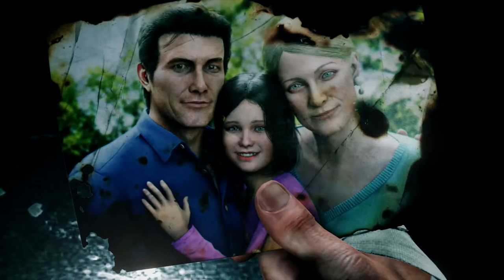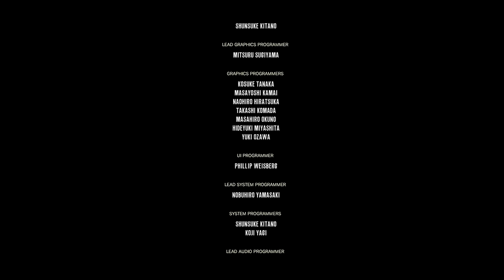The Evil Within 2 - Gameplay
La prima mezz'ora di gameplay dello splendido The Evil Within 2